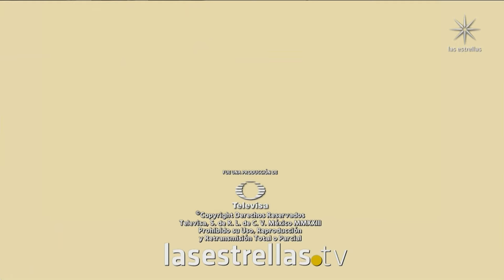Taxi Libre 21 de Marzo 2024 Parte 3